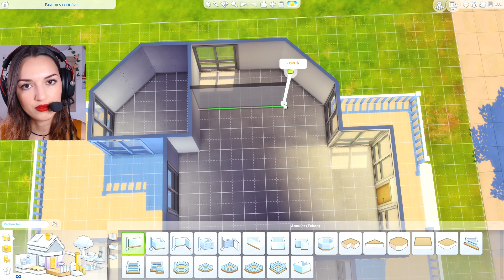N'UTILISEZ QUE LE JEU DE BASE ! 🛠 Challenge des abonnés | Sims 4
▼ Fais défiler la barre d'informations ▼

- Régles du Défi :

0) CC interdits ! On utilise QUE le jeu de base !
1) Ne supprimez aucun mur ! Vous pouvez mettre des demi-murs et rajouter des murs, ainsi que changer l'emplacement des escaliers et agrandir les terrasses. Et bien sur vous pouvez changer les fenêtres et la porte 😊
2) Il doit y avoir obligatoirement 2 chambres et 2 salles de bains, le reste vous êtes totalement libre.
3) Un extérieur n'est pas obligatoire, mais j'avoue que je kifferai que vous m'en fassiez un, vous avez trop de talent hihi.
4) Vous avez jusqu'au mardi 30 juin à Minuit pour me poster votre maison dans la galerie avec le Conjudeco 😊

Amusez-vous bien !

▶ ♡ QUESTIONS FRÉQUENTES :
- Webcam C922 Pro Stream de Logitech.
- Caméra NIKON COOLPIX B700.
- Micro de mon casque HyperX HX-HSCA-RD Cloud Alpha.
- Montage vidéo avec Sony Vegas PRO.

▶ ✿ INTRO by me on after effects.